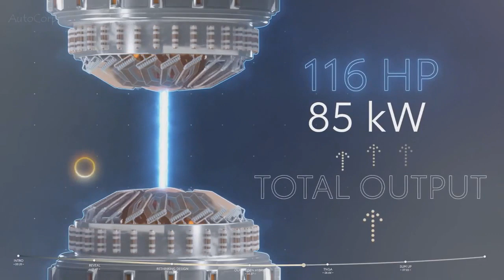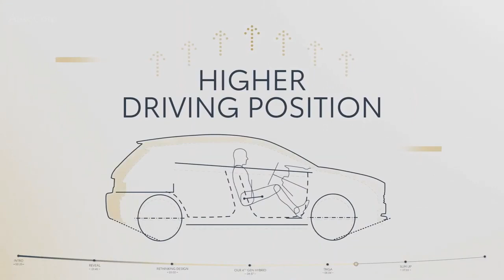TOYOTA YARIS CROSS new toyota yaris cross 2021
new toyota yaris cross 2021